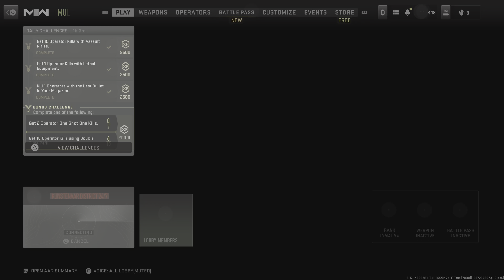Call of Duty: Modern Warfare II_20230620235631